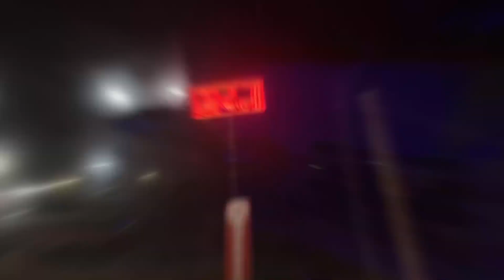Manali Rendezvous | Delhi To Manali 2021 | Travelling By Volvo | Himachal/Manali Budget Trip | Vlog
This video is all about me and my friends going for a budget Himachal trip in which we have reached Manali today and we share our travelling experience. This will be the best itinerary for the best Himachal trip to cover the most places in Himachal in just 6-7 days.

Upcoming Video: Property/Room Tour and Revealing The Best Itinerary.

The Best Budget Trip, The Best Squad, The Perfect Vlog.